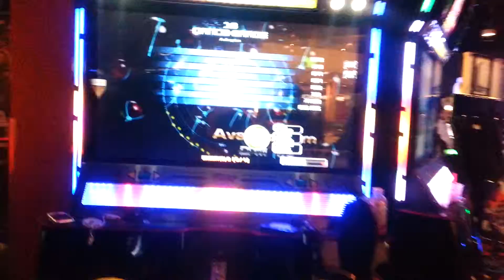Roberto - Avalanquiem D25